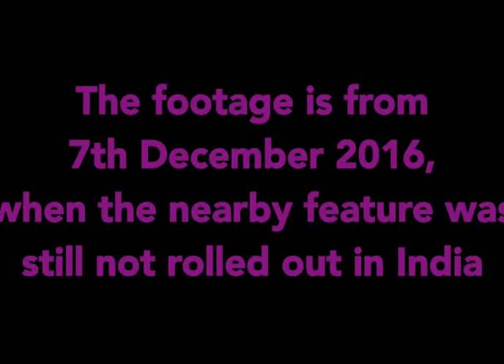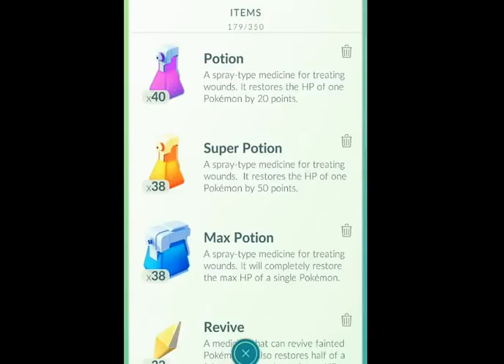SNORLAX HUNT FROM DECEMBER 2016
This video is from 7th December 2016.

A friend who use tracker messaged me that there was a Snorlax near my office. I ran across in hopes of catching it. Did I catch it? Watch till the end to find out.